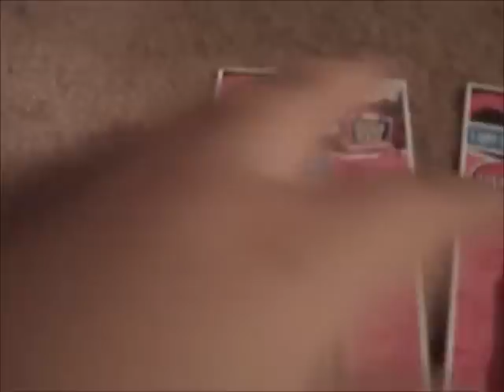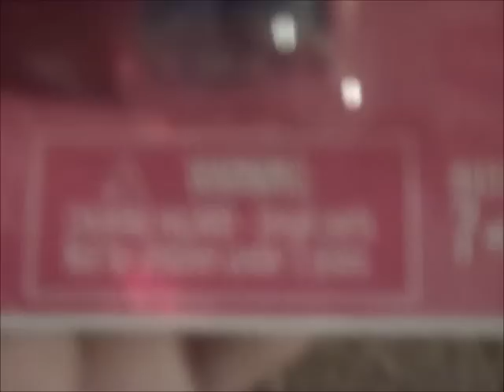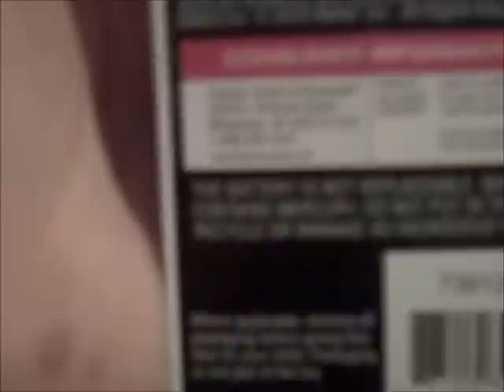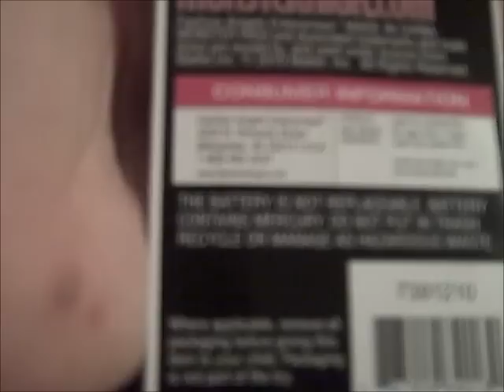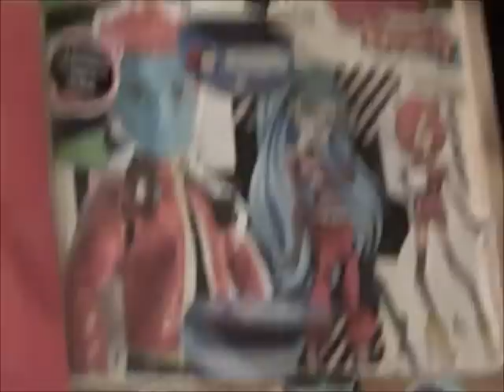Monster High Light-Ups Pens MH Review(Starring My Dog Alfie)